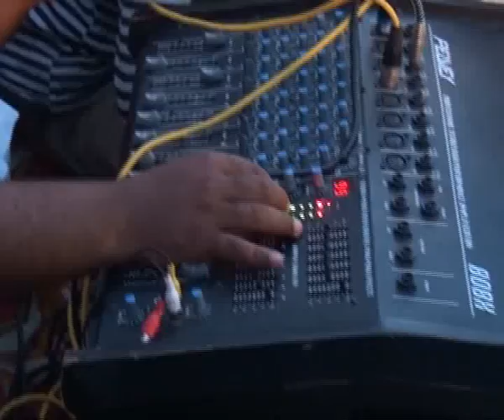Urs Mubarak Hazrat Mian Ghulam Nabi Sahib 2012 Khatam Shareef Part 4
Urs Mubarak Hazrat Mian Ghulam Nabi Sahib ( R.A ) Chelianwala Shareef Nazed Railway Station.2012.  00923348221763